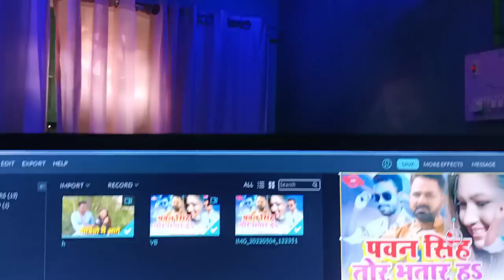पवन सिंह तोर भतार ह | Bakla Lal Patel Ka Gana 2022 | Somya Pokharel Chalisa Viral Song | ADR Music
✓ Album :-
✓ Song :-
✓ Singer :-
✓ Lyrics :-
✓ Video :- Sumit Rana
✓ Cast :-
✓ Mix Master :- Golu Aishwarya
✓ DOP :-
✓ Choreographer :-
✓ DI :-
✓ Editor :-
✓ Producer :-
✓ Digital :-  P4 Prakash Raj
✓ Managed :- P4 Digital Media
✓ Label :- ADR Music

➤ Support :- Bhojpuri All Pariwar